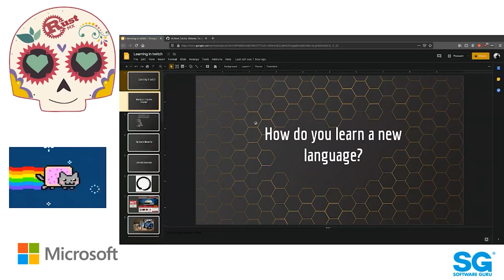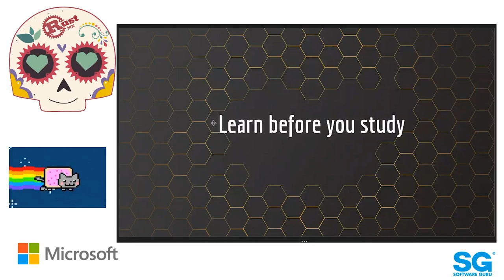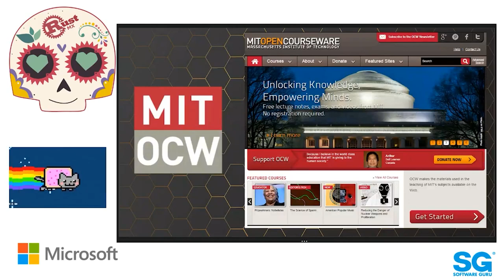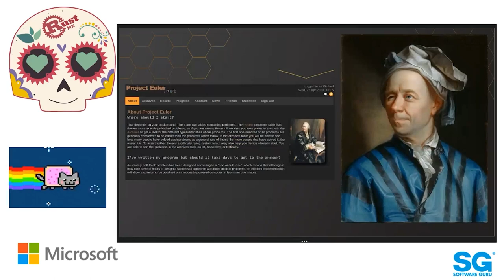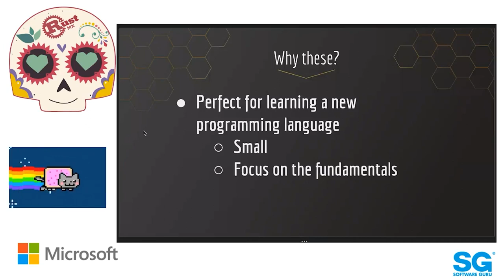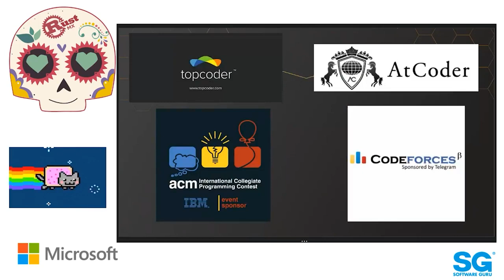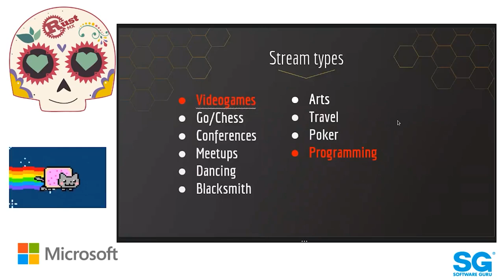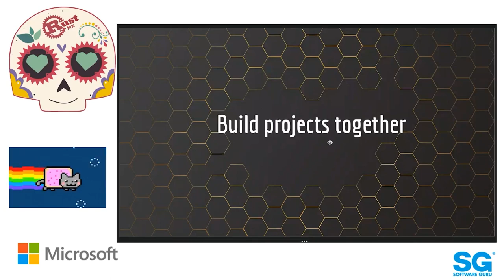RustMX 🦀 20.04 - Aprendiendo rust con problemas de algoritmos y estructuras de datos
Explorar el streaming como plataforma para programar en forma colaborativa y compartir experiencias en programación.